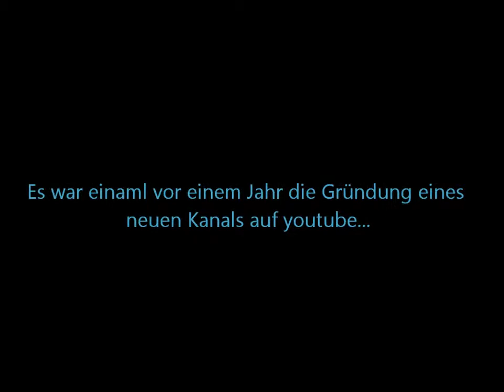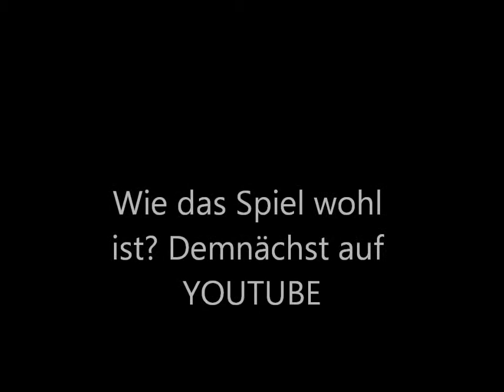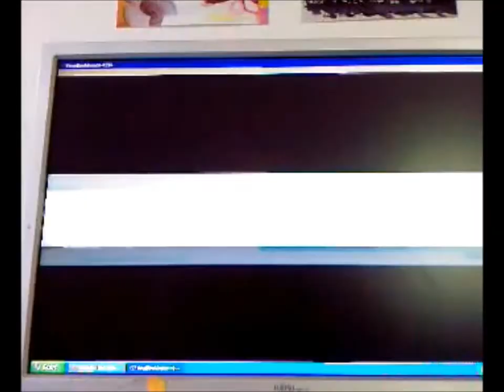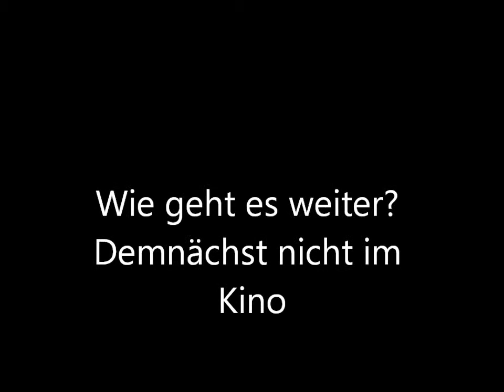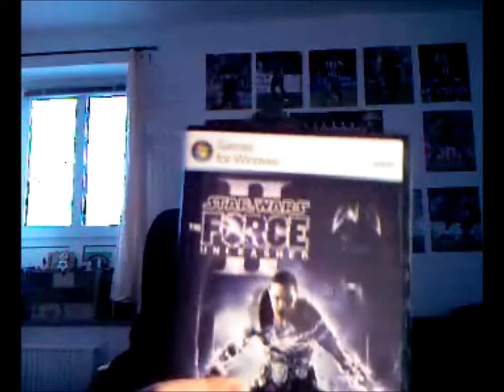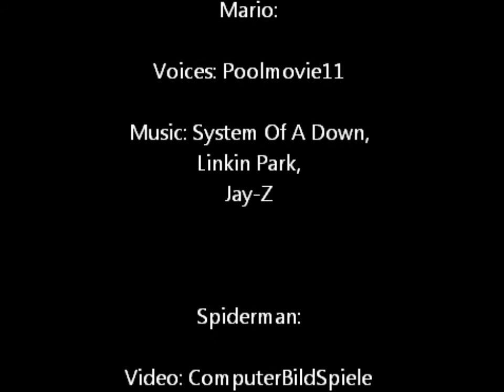1 Jahr Poolmovie11: Das Jubiläum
Ein Jahr lang bin ich jetzt auf youtube... Cool! Auf jeden Fall werdet ihr das BESTE aus einem Jahr Poolmovie11 gezeigt bekommen.